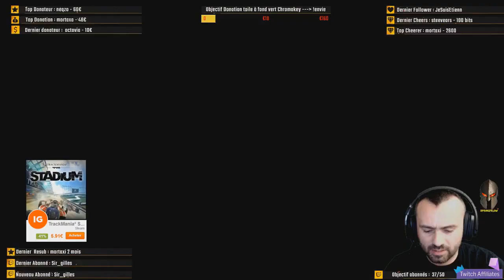[altislife-france.com] Colonel SpringFelow l'ancien de SIRA ! - !discord | !youtube